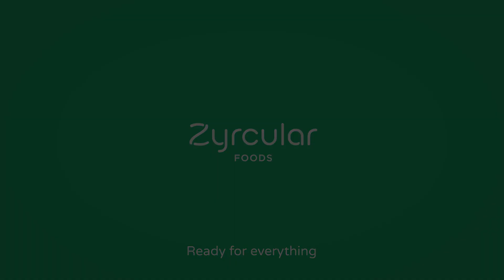Zyrcular Foods Corporate Video